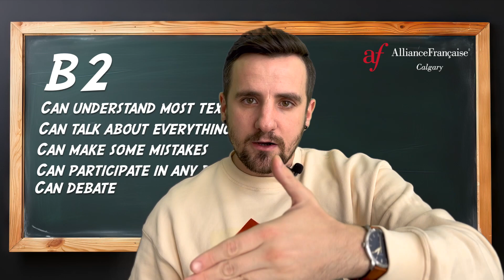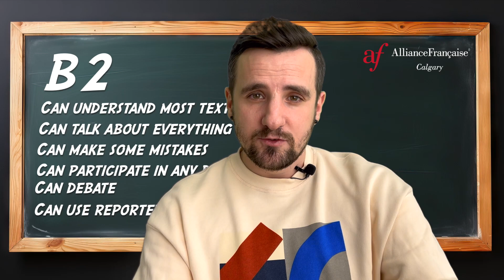What does B2 level mean in French language in 2025?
Aymeric, our Education Manager explain to you what is level B2 in French with a few examples!

00:00 Intro
00:35 What does B2 level mean
02:21 Test your level, DELF Exam
03:06 Outro